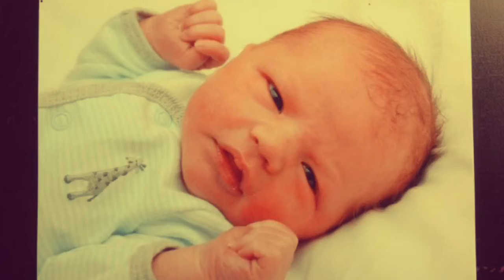Zangela Rising #1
Watch as we rebuild our lives and family after tragedy.  In this video we remember one of our children's birthday parties after our Baby Leo passed away, and we get excited for a new party for our 7 and 2 year old girls :)